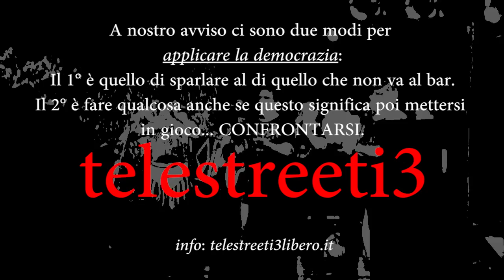Le interviste complete: MARIANI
l'intervista completa senza montaggio a mariani candidato sindaco a sem per le comunali del 2012